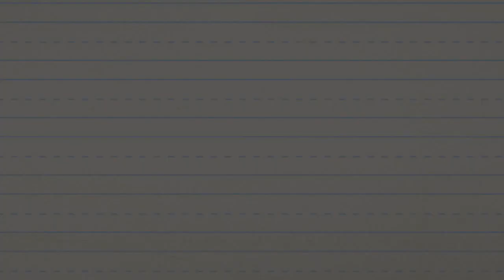¿Por qué McDonald’s fracasó en Bolivia? | Minimental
McDonald’s es la empresa de comida rápida mas grande del mundo... pero no es perfecta y siempre sera recordado su fracasó en Bolivia.
¿no pudo con la gastronomia boliviana?
¿En Bolivia no hay McDonalds?
hablemos de eso
▶︎¿Quieres apoyar mis videos?

▶︎¿Donde puedo encontrar más videos asi?

▶︎¿Juegas videojuegos y los transmites en alguna plataforma ?

▶︎¿Quien es Alexx?

 ▶︎ Las fuentes del video puedes encontrarlas en el primer comentario.
Alexx acosta es mi nombre de creador de contenido y mi cumpleaños el dia que estrene mi primer video ♥
gracias a esta y muchas plataforma puedo pasar mi tiempo libre haciendo Minimentales,Top 5 ,curiosidades de Perú o el mundo y compartir un poco de mi vida :)